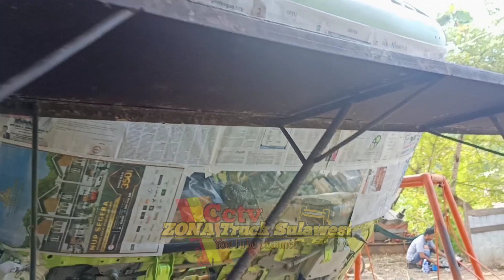MEMPESONA HASILNYA|| BUTUH PROSES LAMAH|| DICO KEPALA TRUCK HINO JADI KEREN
Halo Bosc Assalamualaikum kembali lagi di channel Mimin zona truck Sulawesi hehehe... jangan lupa subscribe teman karna subscribe kalian itu sudah menunjukkan partisipasi teman ke channel ini agar semangat ke depannya untuk apload dan Shoot vidio Truck. Terimakasih sebelumnya Bosc 🙏